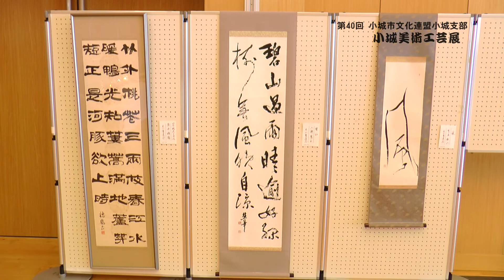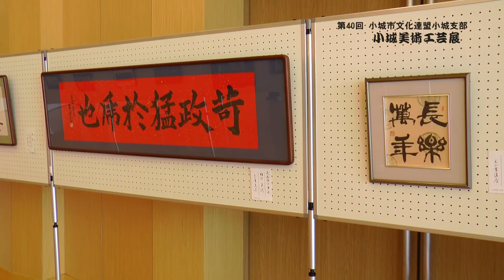第40回 小城市文化連盟小城支部 小城美術工芸展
小城美術工芸展は令和4年5月26日～29日まで小城市まちなか市民交流プラザ　ゆめぷらっと小城で開催されています。
絵画・陶芸・水墨画・写真・書道など小城支部の方々の作品が数多く展示さてれいますので、是非お越し下さい。